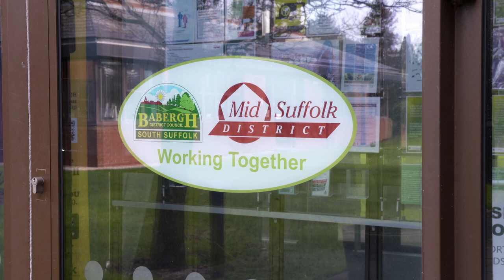Babergh & Mid Suffolk District Council - Melissa Evans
icanbea